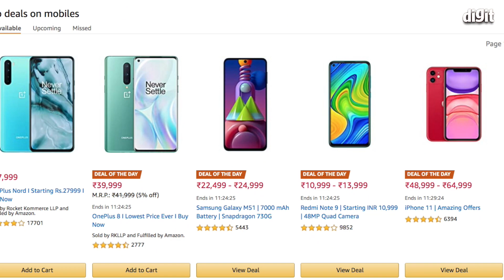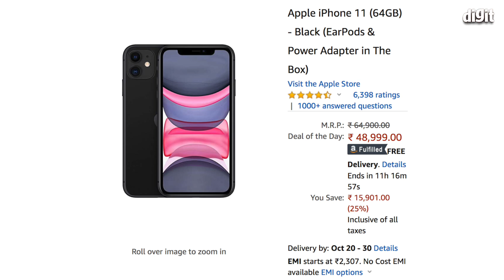Amazon Great Indian Festival 2020 - Best Offers on Smartphones, Deals on Phones [Hindi - हिन्दी]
ये हैं smartphones at best price यानि कि best smartphone deals जो मिल रही हैं Amazon Great Indian Festival sale पर। और हम आपके लिए लेकर आये हैं best deals, best disount offers. वो best deals और best offers जिनका आप बेसब्री से इंतज़ार कर रहे थे। हम अपने आने वाले videos में आपको Amazon Great Indian Festival sale में अलग अलग products पर मिलने वाले best disount offers की जानकारी देते रहेंगे। अगर आप search कर रहे हैं smartphone on best price at amazon तो ये वीडियो आपके लिए best रहेगा।